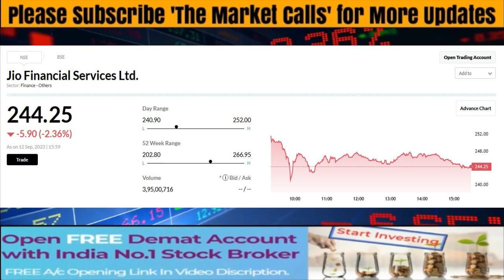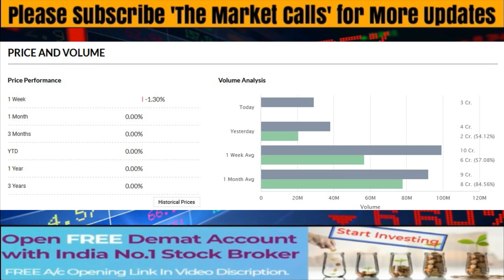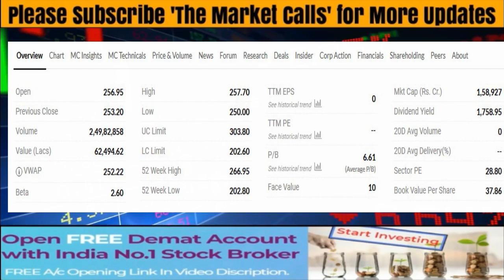JIO FINANCE Share News Today | JIO FINANCE Stock Latest News | JIO FINANCE Stock Analysis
JIO FINANCIAL Stock Latest News |
JIO FINANCIAL Stock Analysis